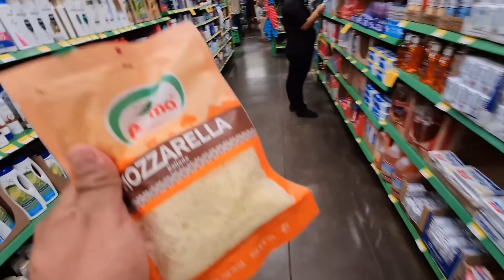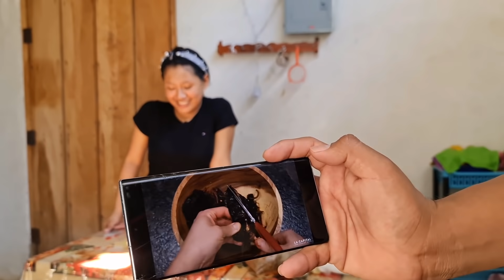Aremos Tacos de birria Mexicanos/ receta del canal (La Capital